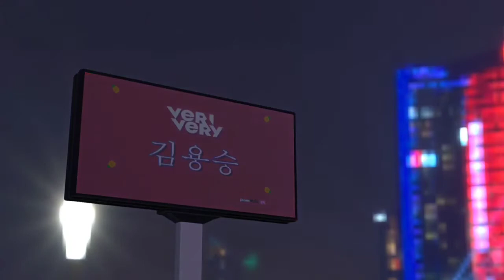Yongseung Birthday Virtual BillBoard (3D ANIMATION)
I made a virtual billboard just for our Yongseung! An incredible birthday to an incredible man. Wishing a glorious day to someone who already stays at the glory~
Software: Blender
Render Engine: Eevee